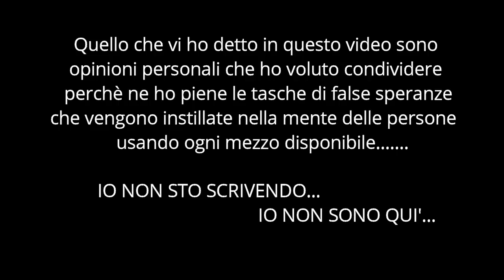Greta Thunberg vittima del sistema Camper Jobs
Greta thunberg questa ragazzina di 15 anni affetta da sindrome di Asperger che parla davanti a telecamere ai politici, ha incontrato il papa, in una scena sembrava Angela Merkel con dietro uno sfondo azzurro ed una bandiera quasi da leader politica con frasi del tipo
 "avete dei figli e dite di amarli ma in realtà state facendo ancora male al pianeta"
(e guarda caso hanno usato come al solito una persona con una malattia rara cosi' nessuno puo' puntarle il dito contro senza sentirsi dire ma poverina è malata)
beh avete pensato ad una cosa? i media spendono 3500 euro al secondo per apparire online sui network televisivi e dare le loro notizie, eventi ed altro e questa ragazzina salverà il mondo?? una mattina si è svegliata e si è messa a fare politica da sola per salvare il pianeta e bla bla bla? se lo credete davvero vi invidio
perchè siete talmente dei sognatori da non poter pensare che questa Greta Thunberg non è altro che l'ennesimo strumento di sistema per come si suol dire DARE LA SPERANZA A MILIARDI DI PERSONE che ormai visto come sta andando il mondo
Hanno perso ogni aspettativa QUESTO è L'ENNESIMO teatrino di distrazione di massa per allontanare la gente dalla realtà. per tenere la gente soggiogata al potere di pochi a scapito di molti e tra qualche anno? la vedremo come autrice di un mega best seller
dal titolo "Salviamo i gorilla gay in Congo" ma non diciamo cazzate va

LEI è UNA PERFETTA TALPA INCONSAPEVOLE.

IL PERFETTO STRUMENTO DI SISTEMA APPUNTO

Amazon

termoretraibile nero

timberland donna